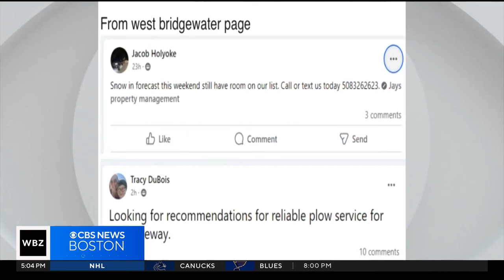Massachusetts plow drivers prepare for first snow storm of season